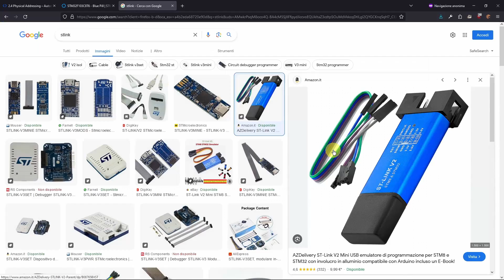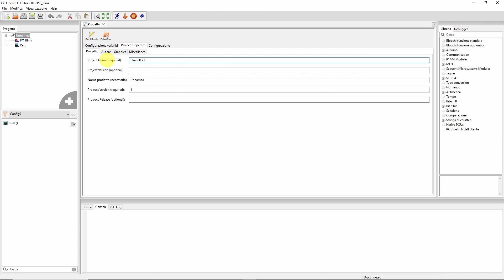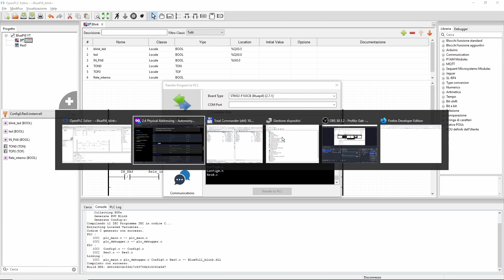PLC IEC61131-3 ▶️ Ladder, FBD, IL, ST, SFC: OpenPLC - Blue Pill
Programma PLC con Blue Pill.

Software PLC open source,  realizzato in conformità con lo standard IEC 61131-3, OpenPLC è utilizzato principalmente nell'automazione industriale e home automation, internet of things e negli SCADA.